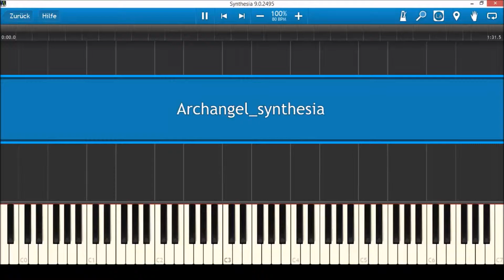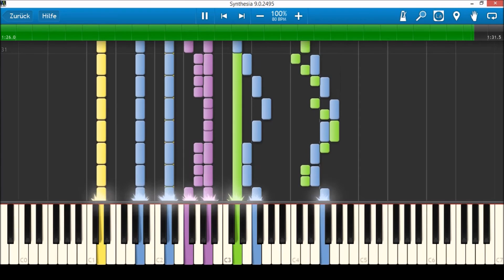Synthesia - Archangel (Two Steps From Hell) Short Version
Thomas Bergersen (Two Steps From Hell): Archangel (short version)